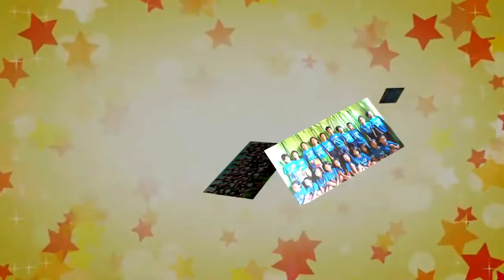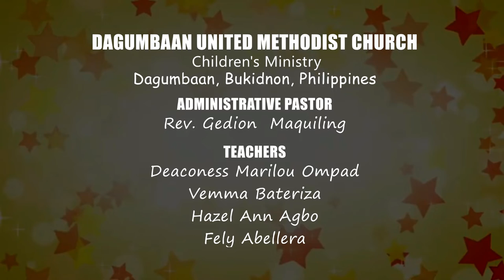Only God Can Count The Apples | Children's Ministry